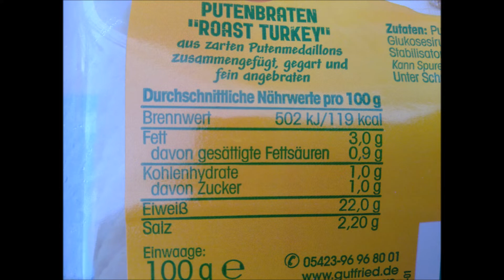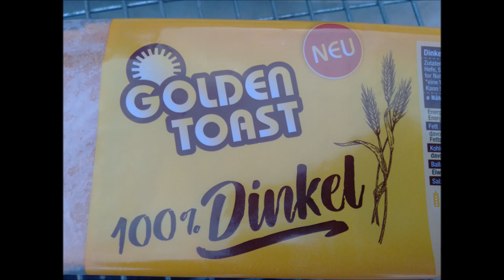Uwe Billig My Lifting - es geht weiter im Bankdrücken Nr 4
Weiter gehts nach der Pause mit den Programm Nr 4 im Bankdrücken.

Gruß Uwe

Jingle:
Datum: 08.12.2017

Music GEMA frei:
Introsong:
🎵Track Info ▼ Title:

Musiktitel: